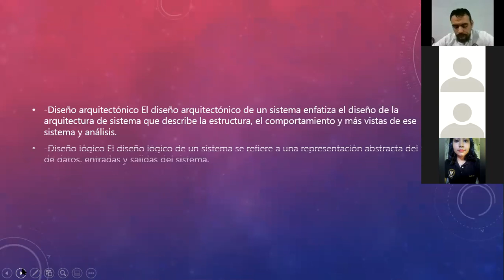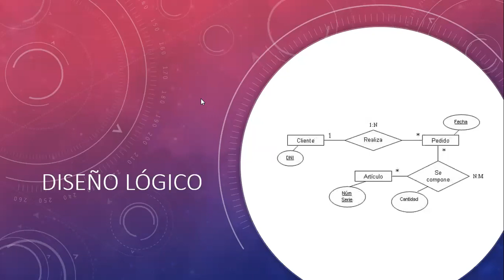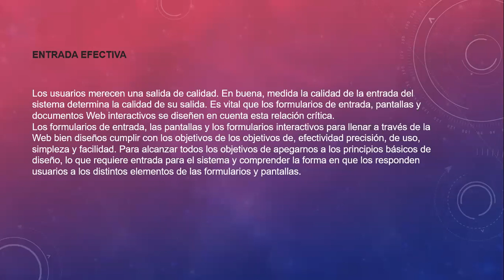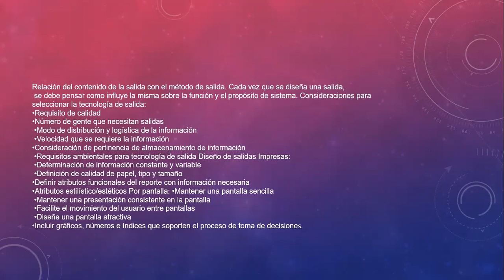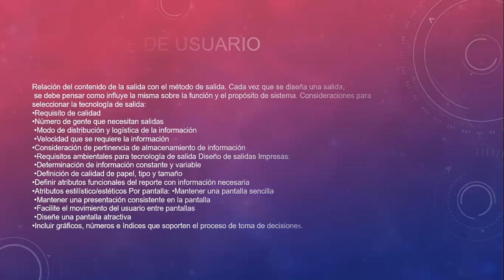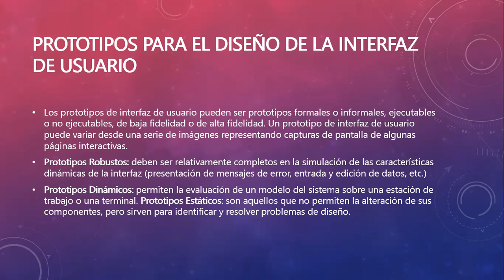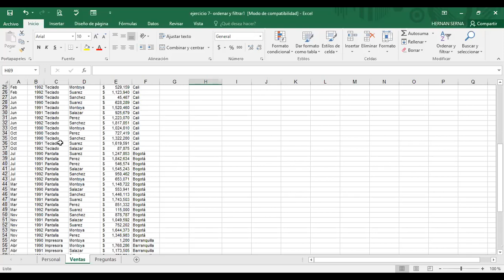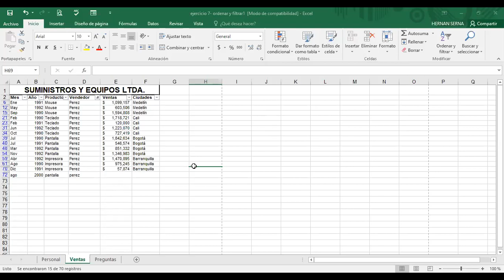LCIA 2 ESCOLARIZADO CLASE 3 "SISTEMAS DE INFORMACION" HERNAN SERNA 14-DIC-2020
LCIA 2 ESCOLARIZADO CLASES "SISTEMAS DE INFORMACION" HERNAN SERNA 14-DIC-2020